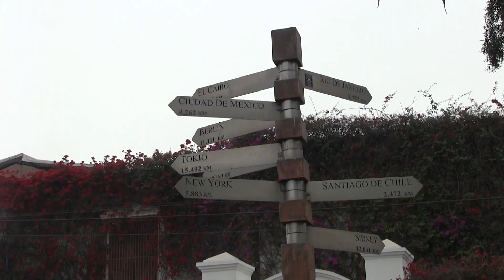Colegio Particular Santa Isabel De Hungria Promo 2024